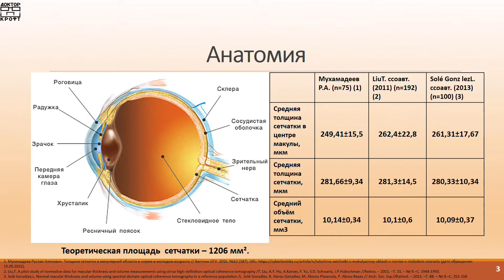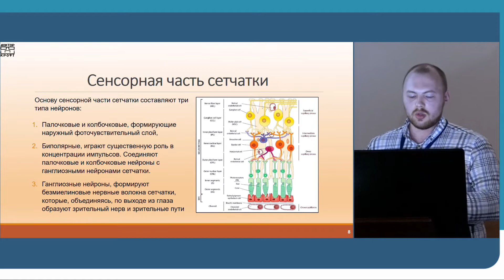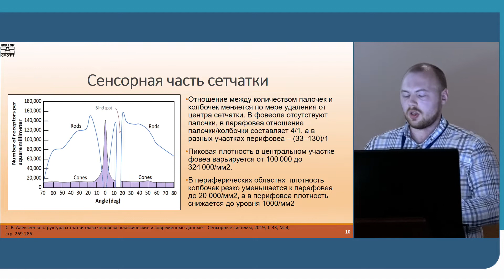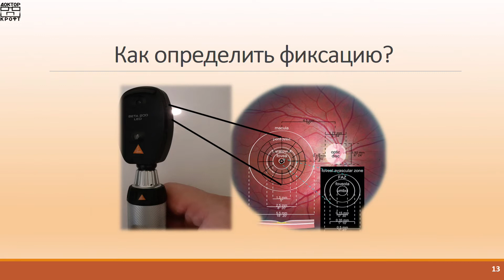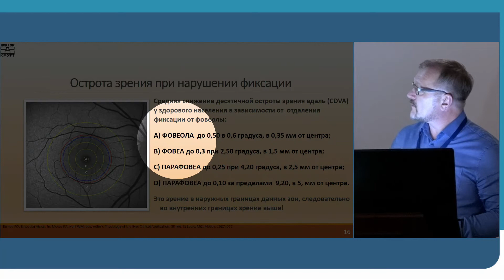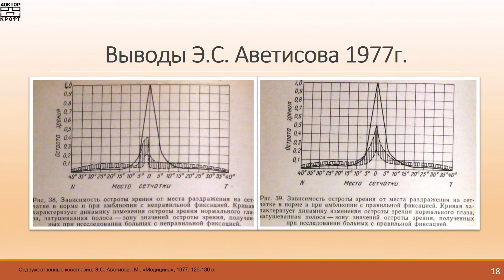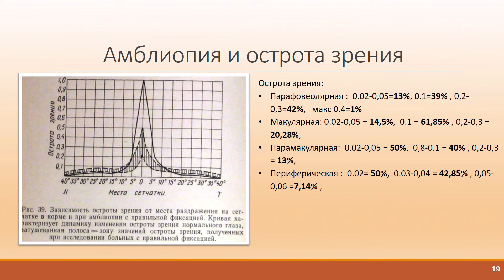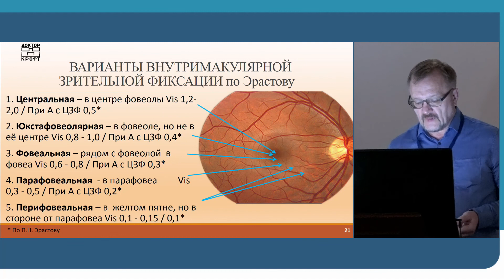Эрастов Н.П. - Функциональные особенности макулярной области сетчатки глаза